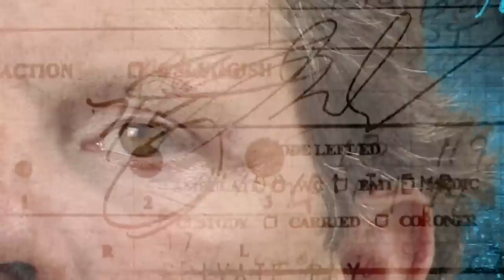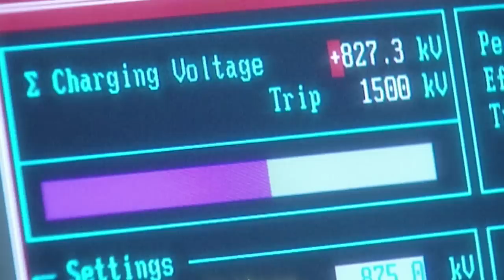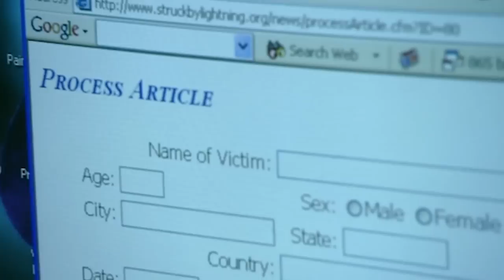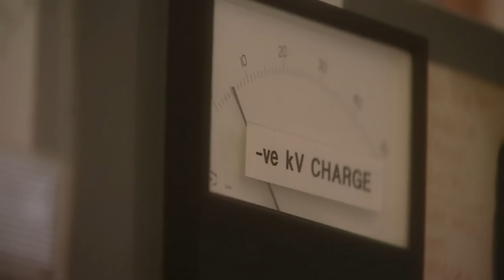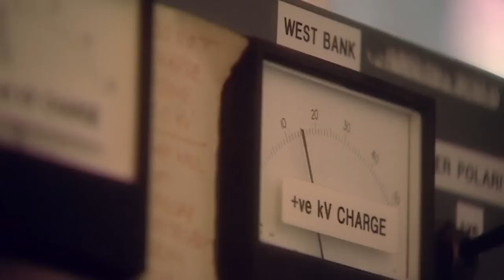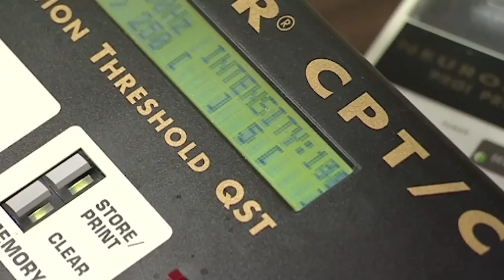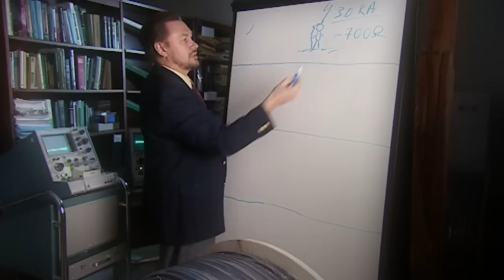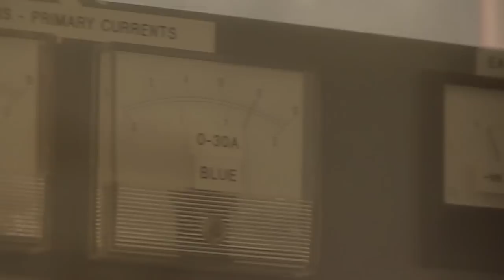Meet The People Struck By Lightning! | Our Life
We meet the people who cheated death and survived being struck by lightning.

Lightning: beautiful, powerful, five times hotter than the sun and deadly. I Survived Lightning investigates how people have survived lightning strikes when statistically they should be dead. We unravel the forensics behind how they survived. Following the cases of three lightning strike survivors we look at the physiological, meteorological and scientific factors behind what helped them survive.